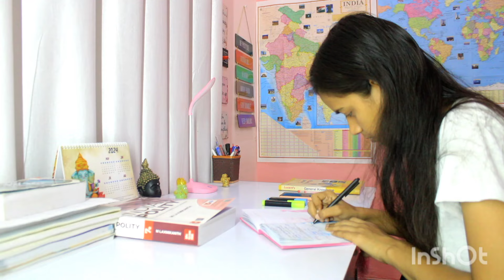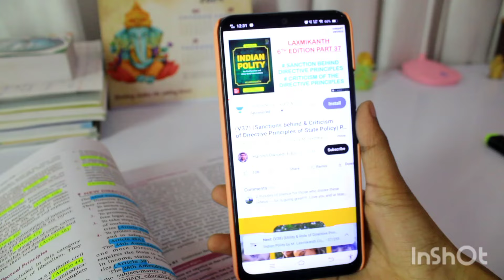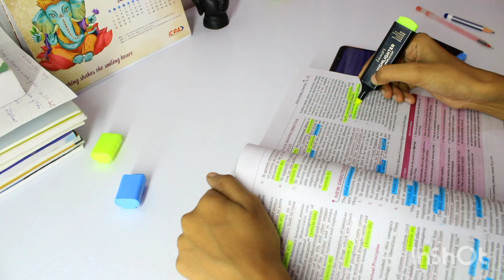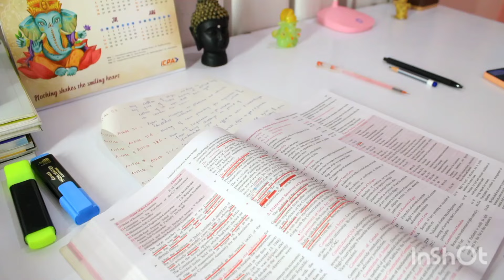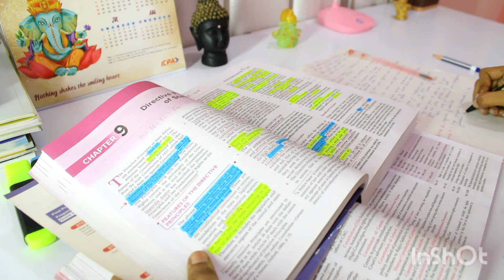A day in my life🎯 UPSC ASPIRANT LIFE | Previous year questions kha se kre ? Time is going 🔥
A day in my life 🎯 UPSC ASPIRANT LIFE| previous year question kha se kre ? Time is going 🔥

Hello everyone This is Tanushka
I am upsc aspirant 🎯
I do share my journey on YouTube

UPSC/ UPPCS 2024 ⭐

book for ias
book for ips
book for upsc
aspirant upsc
a day in tha Life of upsc aspirant
daily study 12 hours
ups study vlog
lbsnaa
waking up at 4 am
6 40 am study vlog
5 am study vlog
4  am Study vlog
a day in life of college going upsc aspirant
a day in life of upsc aspirant girl
hottest day of upsc aspirant
life of ias aspirant
upsc aspirant self study vlog
study vlog of upsc
study vlog of upsc aspirant
upsc aspirant Mukherjee Nagar
upsc aspirant life of Delhi
upsc self study with coaching
study with upsc
study with college
upsc cse with Delhi college
karolbag Delhi University
study timetable
study routine
booklist for gs booklist for gs 2
booklist for gs 3
booklist for gs 4
. UPSC ❤️❤️❤️❤️❤️❤️❤️❤️